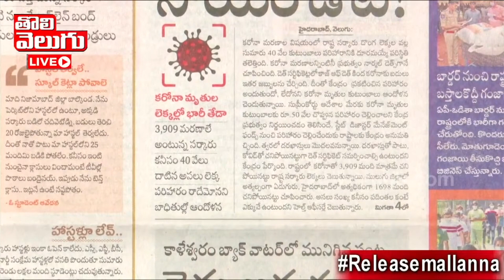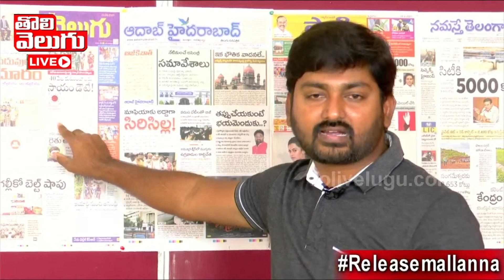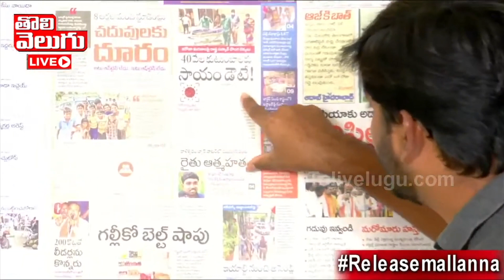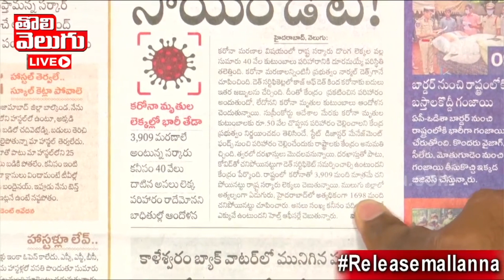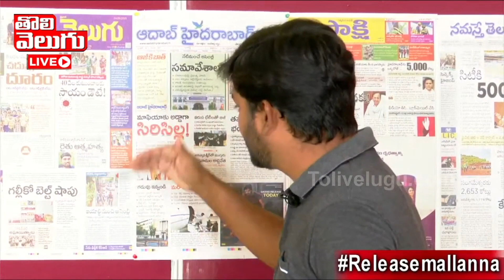40వేల కరోనా మృతులకు కెసిఆర్ 50వేల పరిహారం ఇవ్వగలడా ! | Fake Reports On Corona Cases | Tolivelugu TV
40వేల కరోనా మృతులకు కెసిఆర్ 50వేల పరిహారం ఇవ్వగలడా ! | Fake Reports On Corona Cases | Tolivelugu TV